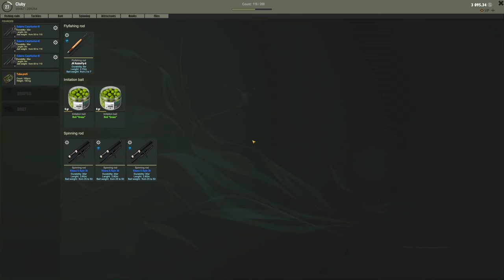Thefisher Online Carp Fishing On France 2020 1440p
Today i am showing you me doing some carp fishing on france lets see what i can catch